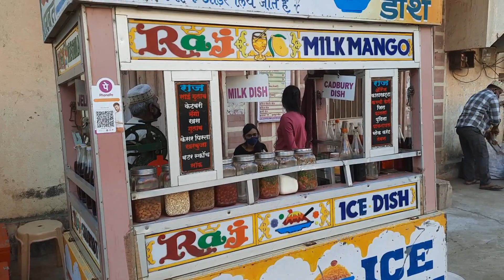Dry Fruit Rich Creamy Gola | Ice Gola | Indian Street Food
Dry Fruit Rich Creamy Gola | Gola Dish | Gola | Ice Gola | Indian Street Food

Raj Gola Ice Dish
Address: Nagarpalika Rd,  Adarsh Nagar, Shirpur,  Dist- Dhule, Maharashtra 425405

Social Media Platforms @STREET FOOD CUISINE

GEAR USED
○ My Camera

ice cream baraf
gola
gola ice
gola ice cream
gola dish
gola dry fruit
ice dish
silver gola
gola recipe
gola dish recipe
street food
food
ice goal
street food fruit